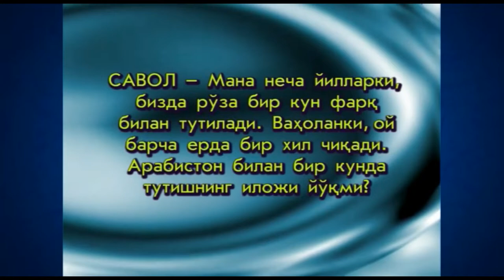38. Рамазон ойи бошланиш вақтининг ўлкалар орасидаги фарқи